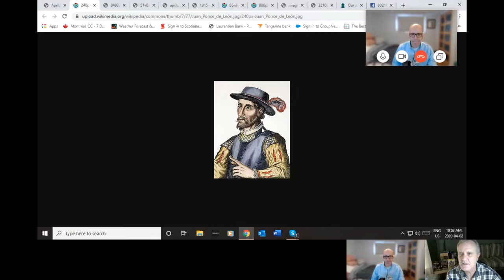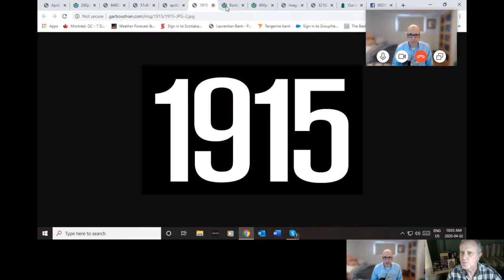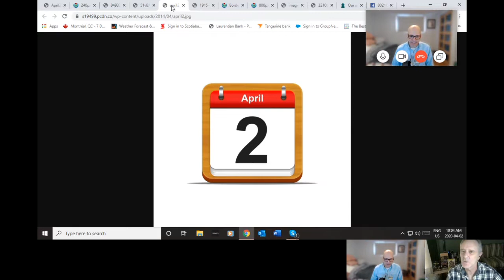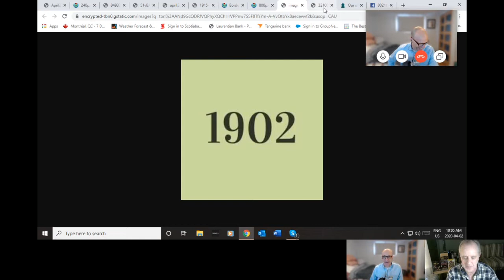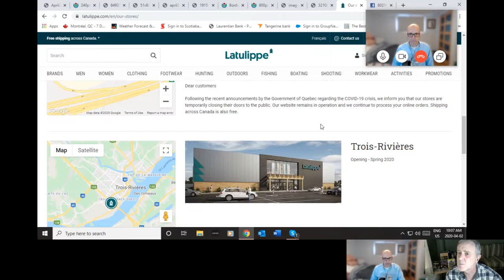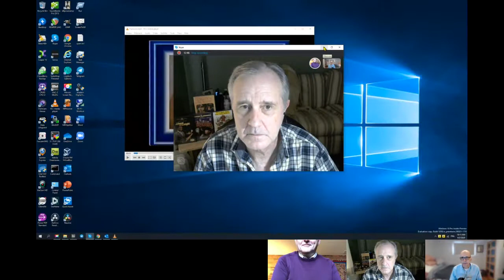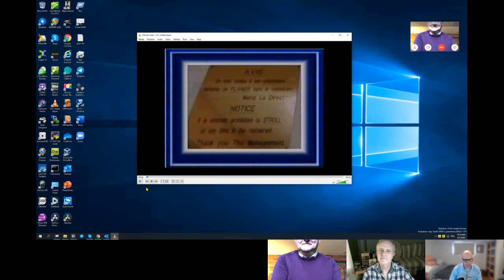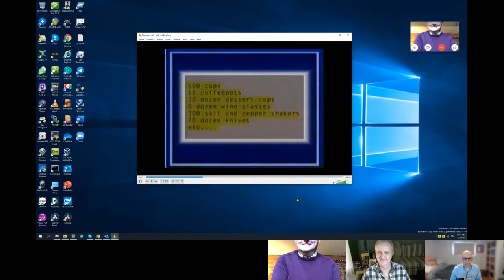Tom Harrington is our guest...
The renowned sportscaster and news host talks about life after having his forehead removed. (Quality problems. Skype / Microsoft having trouble keeping up these days).